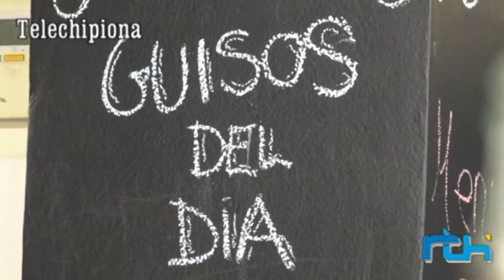Abriendo puertas - Bar Franqueza